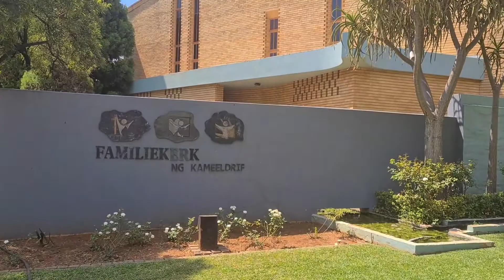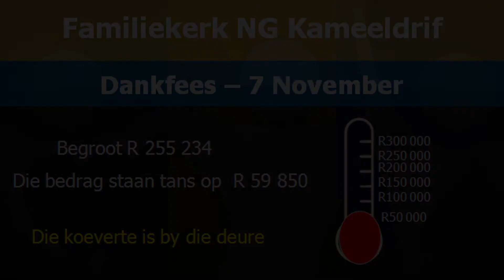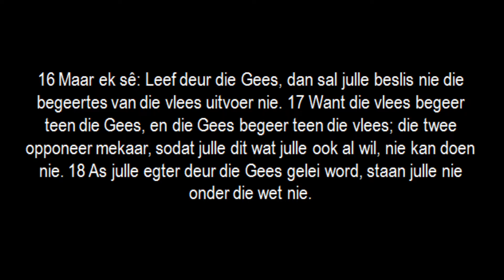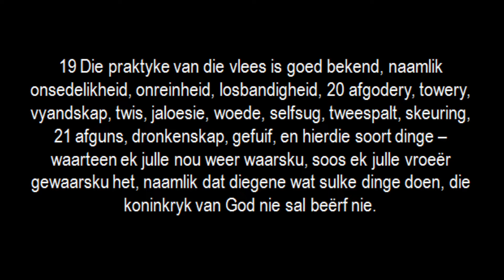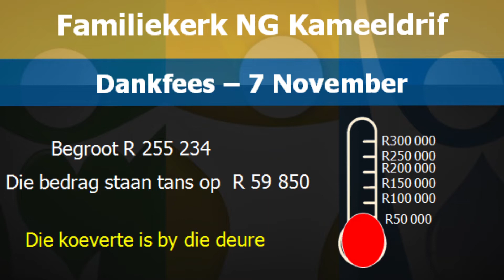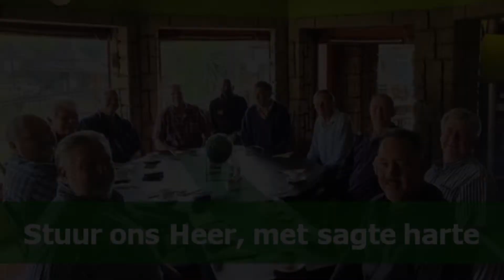31 Oktober 2021 - Dr. Willem Pretorius - Galasiërs 5:13-26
Die vrug van die Gees word in dr. Willem Pretorius se preek oor Galasiërs 5:13-26 by Familiekerk NG Kameeldrif vergelyk met 'n druiwetros -  een vrug met baie korrels...